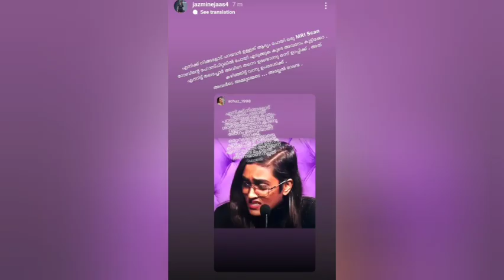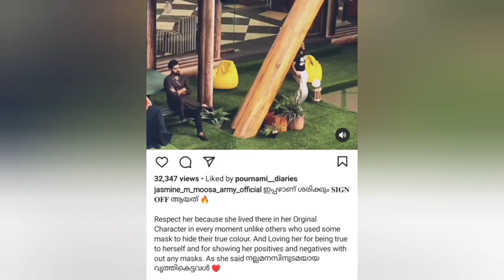റോബിന്റെ പുറത്താകൽ ആഘോഷിച്ചു ജാസ്മിൻ, ഞാനവനെ Knock out ചെയ്തു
biggboss biggbossmalayalamBigg Boss Malayalam Season 4 Asianet Hotstar
bigg boss malayalam season 4 mAalayalam asianet
bigg boss malayalam season 4 new episode
bigg boss malayalam season 4 today full episode
bigg boss malayalam season 4 voting
bigg boss malayalam season 4 dr robin
bigg boss malayalam season 4 elimination
bigg boss malayalam season 4 episode
bigg boss malayalam season 4 elimination today
bigg boss malayalam season 4 eviction this week
Voting Bigg Boss Malayalam Season 4
Bigg Boss 4 Malayalam Vote Results
Bigg Boss Season 4 Malayalam Voting Results
Bigg Boss Vote Today Result